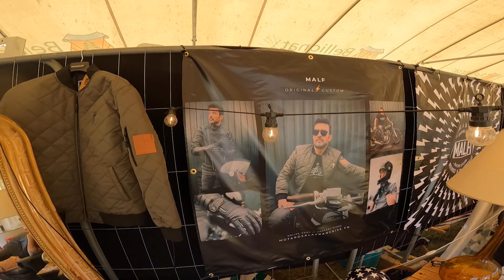JE ME DÉBOÎTE L'ÉPAULE EN PLEIN SHOW ! On fête les 2 ans de la chaîne !!!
Ca y est la chaîne à 2 ans et pour ça on a préparé quelque-chose qui je l'espère va vous plaire !!

Pour aujourd'hui Anthony alias afphotoff vous a préparé la video du hangar01

Le petit frère, monsieur Tortue et lalane m'ont suivit durant un week-end comme on les aime, des shows vraiment cool avec le copain Christophe Bruand, petite surprise 2 sauts avant la fin du show !!

Retrouvez-moi tous les vendredis 18h00

Une équipe derrière que tout ça, que je ne remercierais jamais assez !!

Bruno Detante, Anthony Favennec et Maud sans qui rien ne serait possible !

Anthony

Bruno

Damien